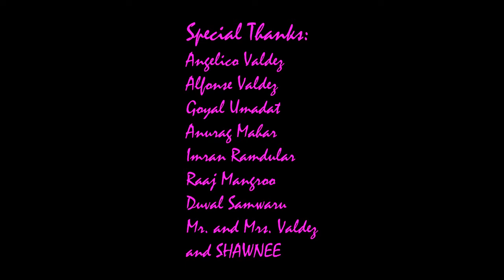Pedal the Movie -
A young mans journey to find himself.
Inspired by Drive (2011)